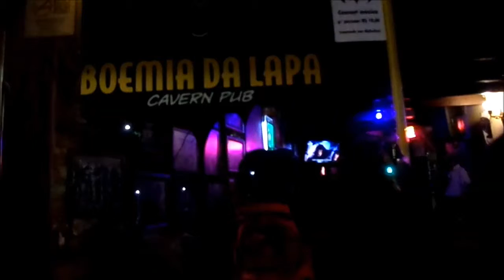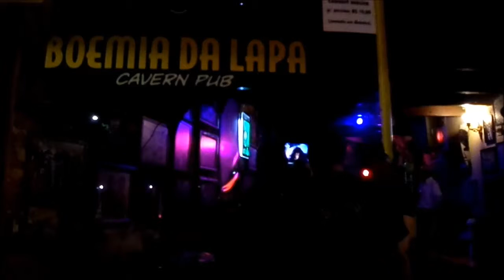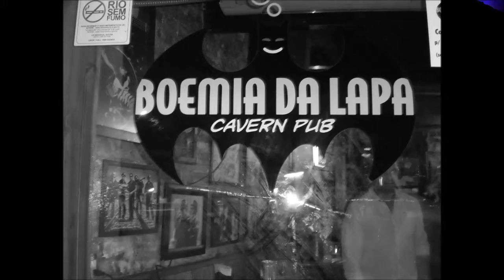Los Cabras no Bhoemia da Lapa.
Bhoemia da Lapa